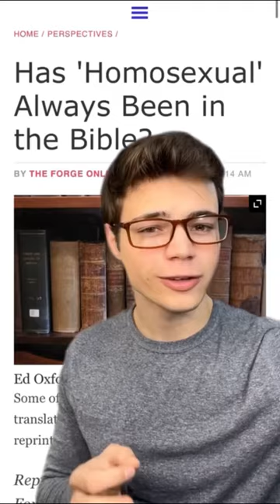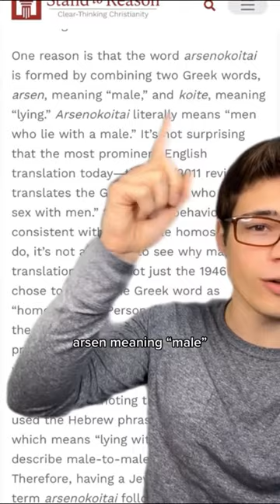Does the Bible Condemn Homosexuality?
Responding to rhetorical regarding whether or not the Bible condemns homosexuality